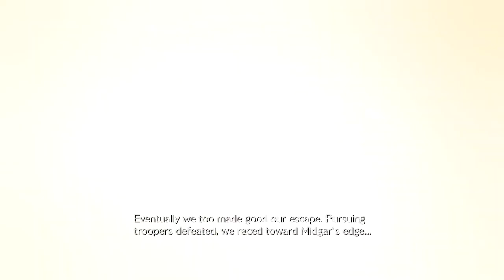Final Fantasy 7 Rebirth Gameplay Demo: Dawn of A New Era In Junon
Cloud and his comrades escape the city of Midgar in pursuit of the fallen hero, Sephiroth. As they travel across the world, they find themselves on a journey that will decide the fate of the planet!!!